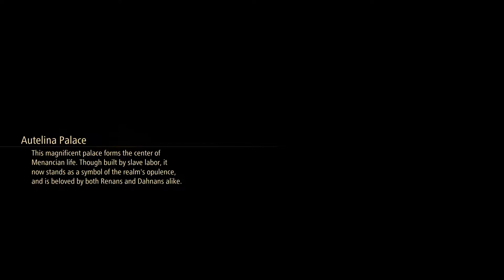Exploring the Palace | Tales of Arise | Part 48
We explore the palace and I do get a little bit turned around as we go but, I eventually work it out.